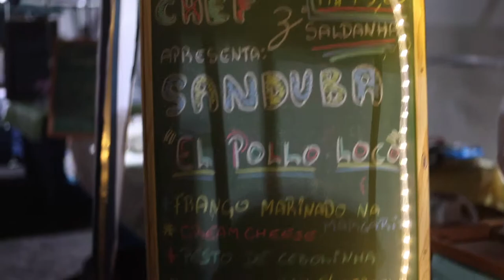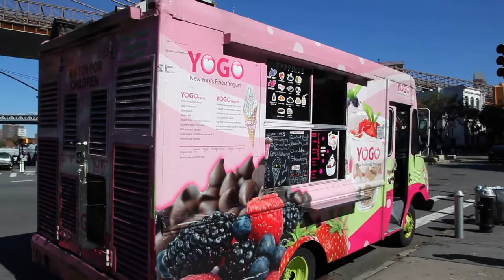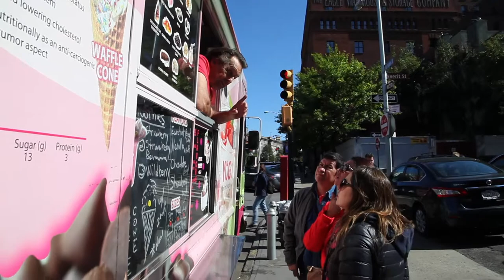Food trucks se consolidam como opção gastronômica em Porto Alegre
Acompanhando um movimento culinário que surgiu nos Estados Unidos, os Food trucks, como são chamadas as lancherias sobre rodas, têm redefinido o conceito de comida dos gaúchos. Tendência da gastronomia mundial, os restaurantes sobre rodas exploram os limites das velhas e boas carrocinhas e oferecem pratos elaborados e preços acessíveis aos Porto Alegrenses.
Reportagem por Jannis Scota e Thiago Zahredine.